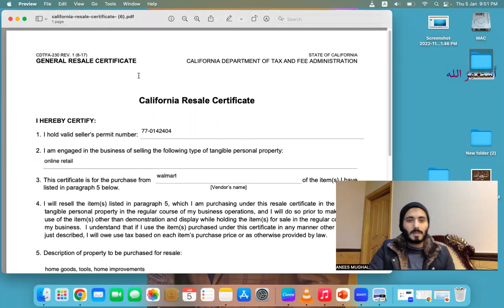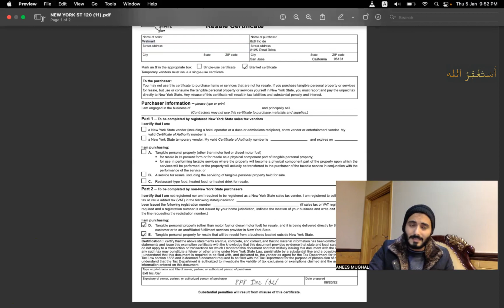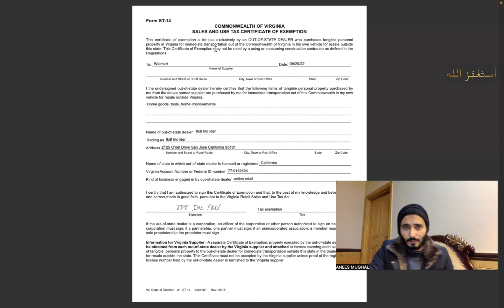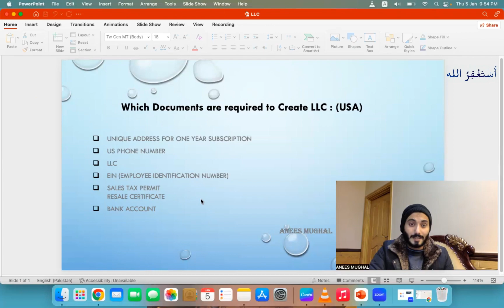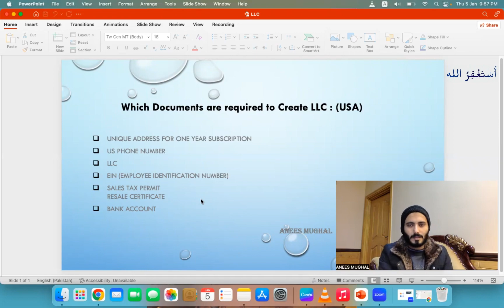What Are Requirements To Register Limited Liability Company LLC | Which State Is Best For LLC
If you have any question related to this video or need any guidance, You can ask me in comment section without any kind of hesitation